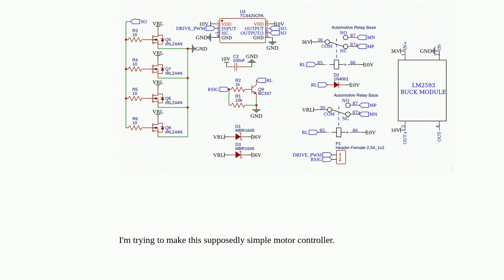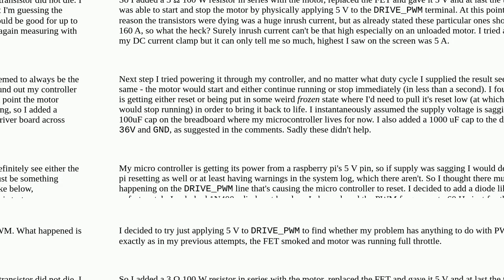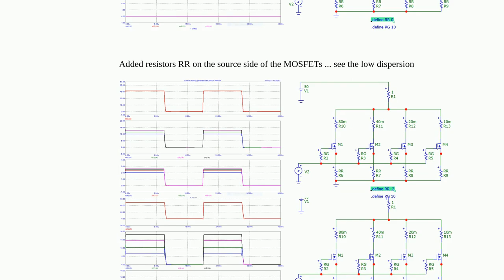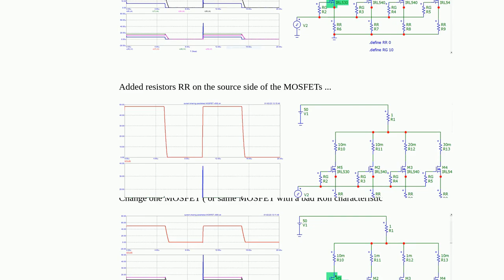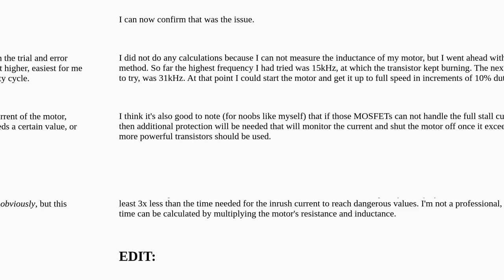Why are my transistors failing?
A special thanks goes out to the community

  current mosfet powermosfet motor-controller